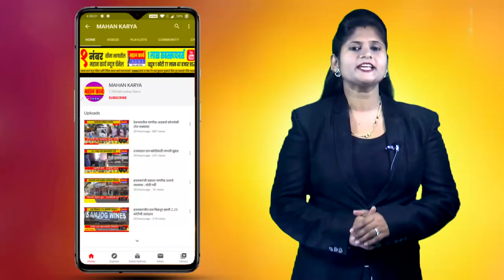टाकवडे येथे शाळा प्रवेशोत्सव कार्यक्रम सोहळा दिमाखदार..! नवागत मुलांचे स्वागत..!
टाकवडे येथे शाळा प्रवेशोत्सव कार्यक्रम सोहळा दिमाखदार : फेटे बांधून, पुष्पवृष्टी, गुलाब पुष्प, फुगे देवून नवागत मुलांचे स्वागत